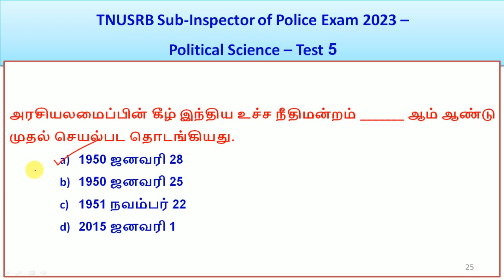TNUSRB SUB INSPECTOR OF POLICE (SI) EXAM 2023 - Political Science - Test 5